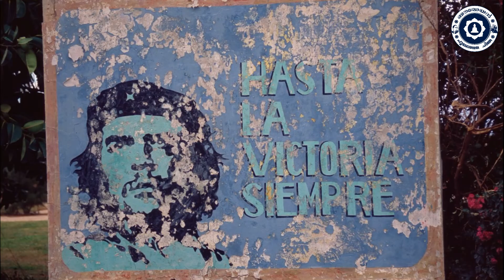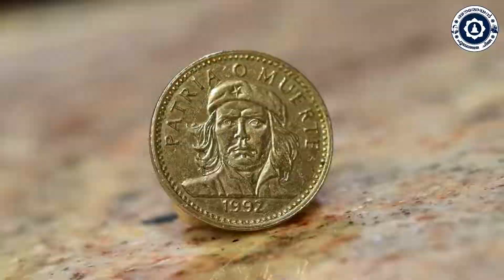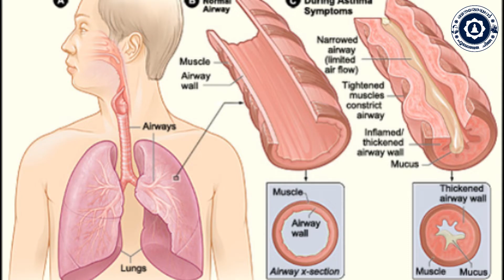ലോകത്തെ വിസ്മയിപ്പിച്ച വിപ്ലവകാരി 🌹 ചെ ഗുവേര | BOUDHEYAN SPEAKS | CHE GUEVARA MALAYALAM | LIFE STORY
ഇന്ന് ലോകത്തെമ്പാടുമുള്ള പോരാളികൾ മാതൃകാ പുരുഷനായി ആരാധിക്കുന്ന ധീരനായ വിപ്ലവകാരിയായിരുന്നു ചെ ഗുവേര. ആ ജീവിതം തന്നെ ഒരു വിസ്മയമായിരുന്നു. കൊല്ലാം പക്ഷെ തോൽപ്പിക്കാനാവില്ല എന്ന ആ വാക്കുകൾ ഇന്നും നമ്മെ ആവേശഭരിതരാക്കുന്നു.